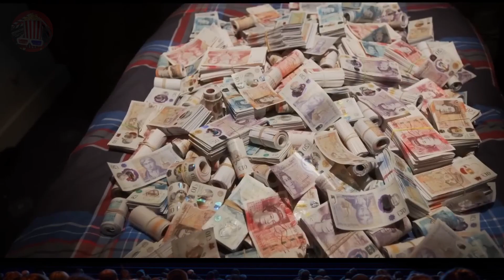Top upcoming movies 2023 / new action movies 2023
Breathtaking upcoming action thriller movies 2023
Choose your favorite and spend a good time

00:04 - GRAN TURISMO
00:58 - THE OUTLAWS
01:50 - THE OUTLAW JOHNNY BLACK
02:42 - OPPENHEIMER